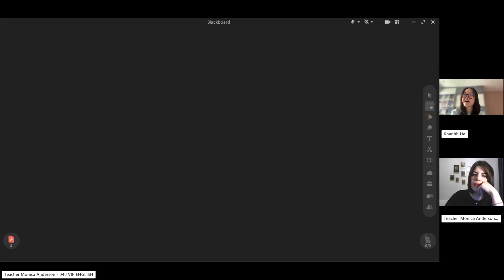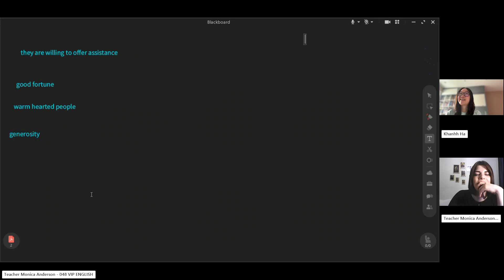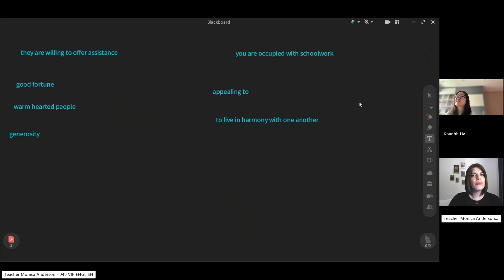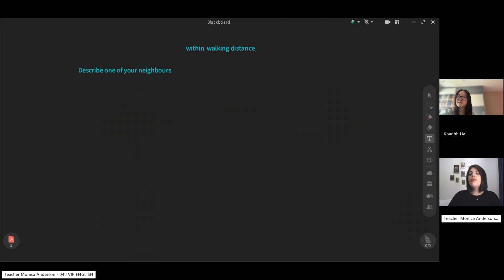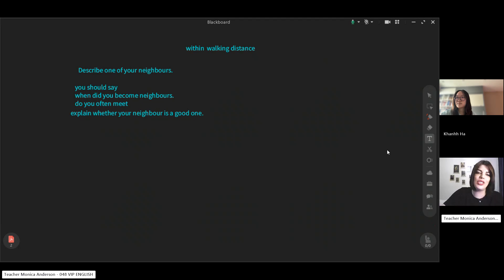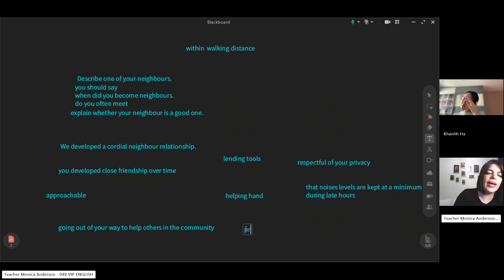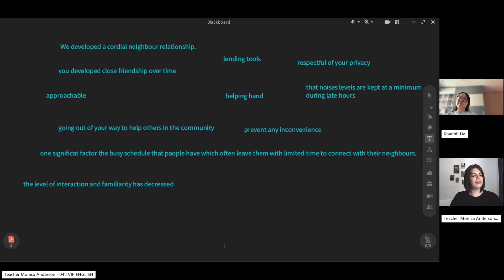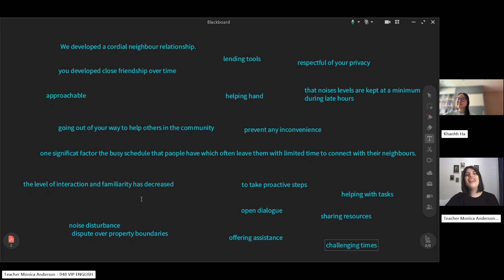Class recording HaPNK Aug 12